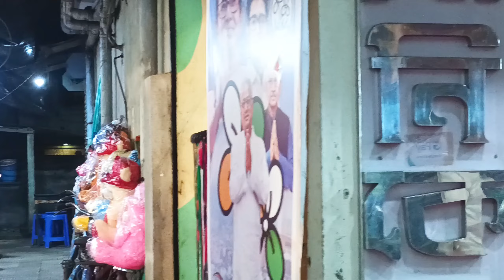Shopping Vlog ll জামাইষষ্ঠীর আগে কি কি কিনলাম ll